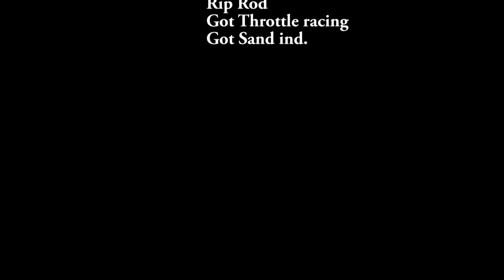Best of 2015. Biggest dune jumps in Oregon and Idaho.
Best of Hoover Productions 2015! All of my favorite clips from last year! Areas include Saint Anthony Idaho, and coos bay, winchester bay, florence Oregon. Hitting some of the biggest freeride lines available! Riders include AJ Hoover, Taylor Milligan, Justin Kelley, Alec Salveson, Ross Mueller, Taylor Clark, Jordan Parkinson, Brett Sandry, Mikko Maanaren, Carsen Croslin and Donkey Dune!